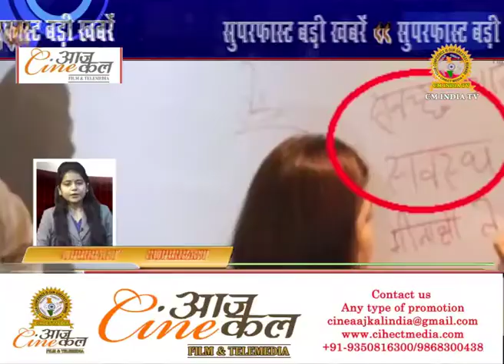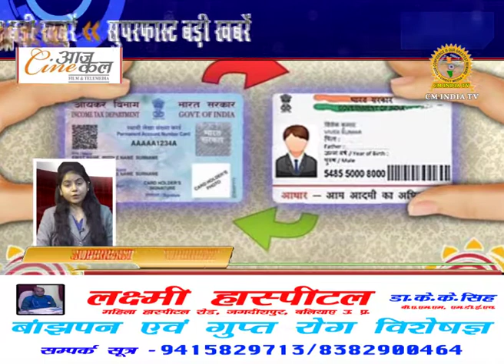रवि शास्त्री ने भी किया कोच के लिए आवेदन || Superfast Badi Khabrein 29/06/17 || Cm India Tv